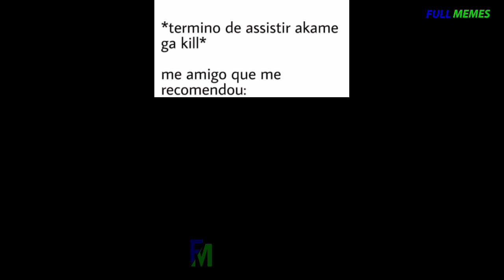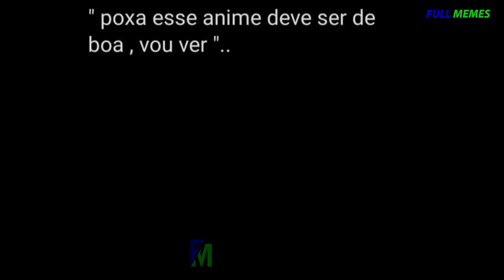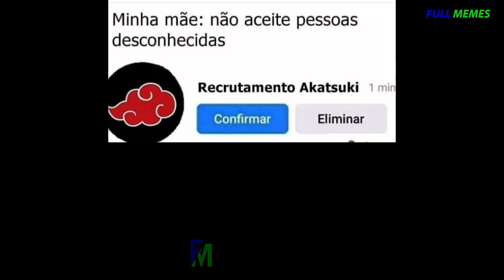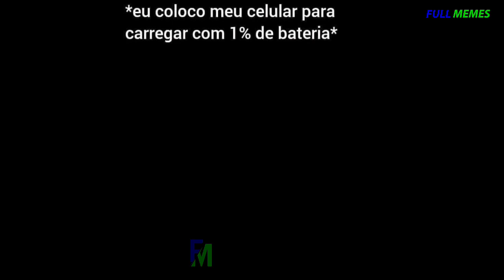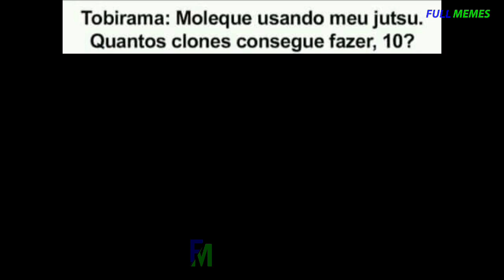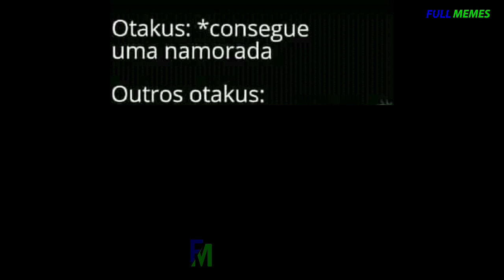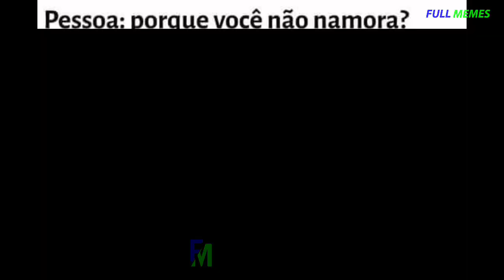MEMES DE ANIMES EM IMAGENS #21